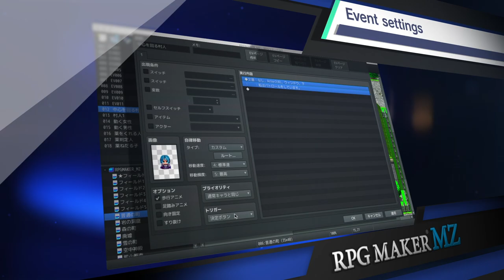RPG Maker MZ Trailer #1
In our first RPG Maker MZ trailer, we're taking a quick look at the map editor, event editor, and character generator! What new features do you spot?

RPG Maker MZ, going live this summer, learn more on our site or on Steam!